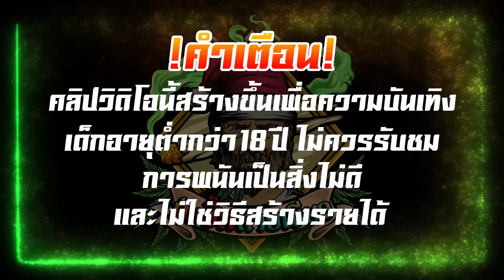เกมส์PG แปะพีจี Caishen Wins - ล่างซ้าย บนขวา